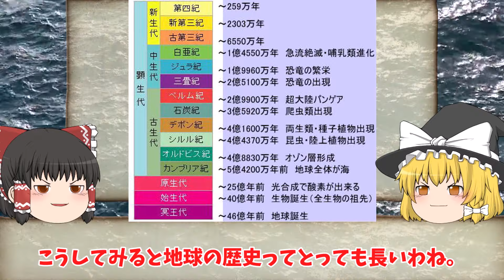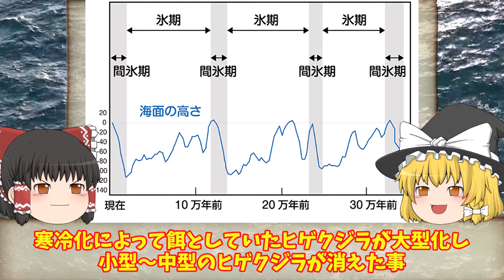【ゆっくり解説】史上最恐の怪物クジラ リヴィアタンメルビレイ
あのメガロドンより大きく強かったかもしれないリヴィアタンメルビレイの生態や意外な絶滅理由などをゆっくり解説しました。

いらすとや

【画像引用元サイト】

他…